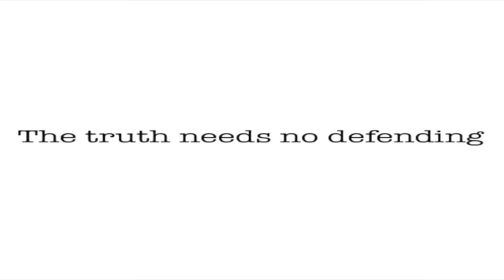Mob Questions- True Answers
Answering another round of viewer questions and responding to the haters and their lies.